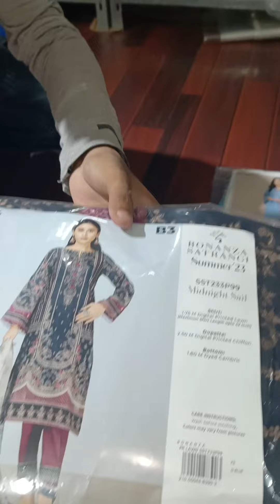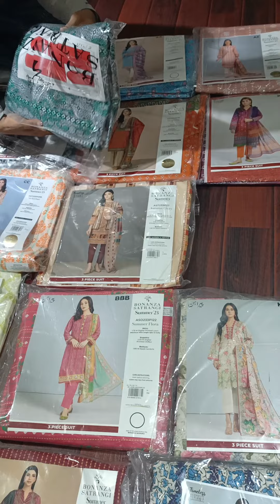Bonanza Lawn 3PC 2023 60% OFF WHATSAPP for WHOLESALE 03360262389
Bonanza Lawn 3PC 2023 Latest Stock!!
Whatsapp for Wholesale Rates!!